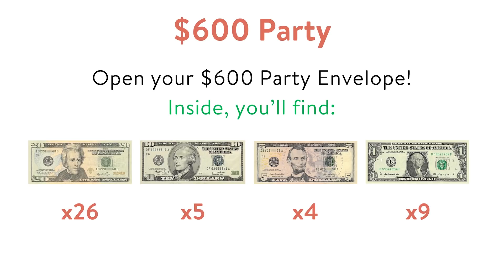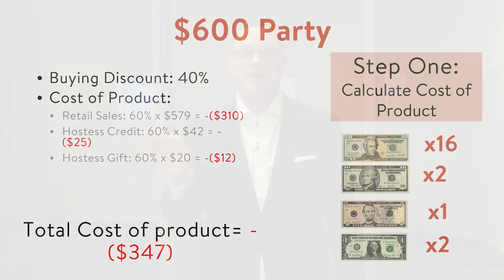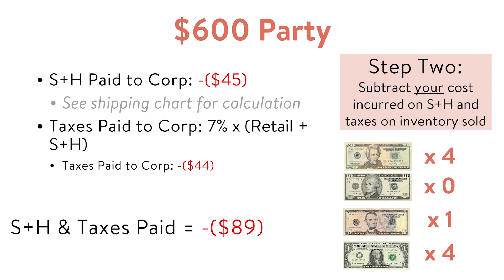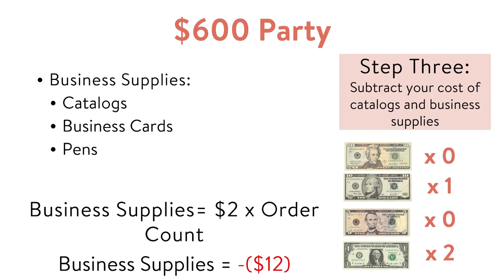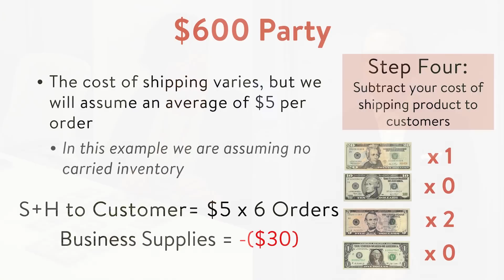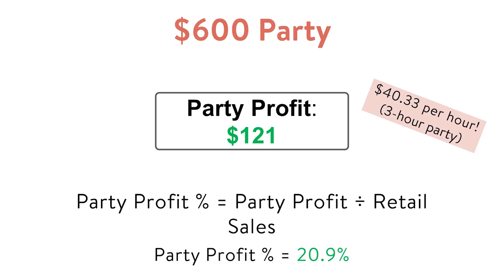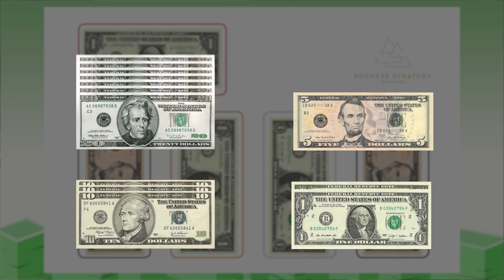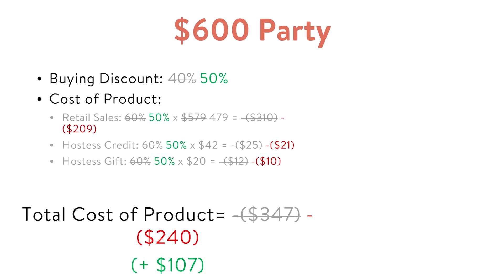Profitability from Pure Romance Parties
The results are real, and President and CEO, Chris Cicchinelli breaks down the profit you can make with your Pure Romance business. Consultants who attended Pure Romance’s training event, Success Strategy Weekend, in January 2019 participated in a hands-on activity to count out the dollars, and now it’s your turn.   Discover how you can make at least $40/hour!